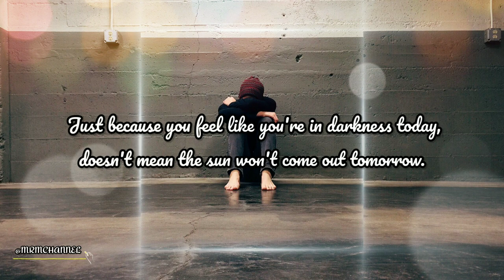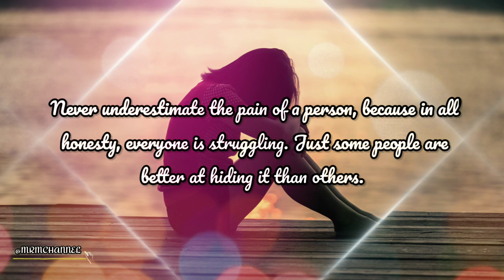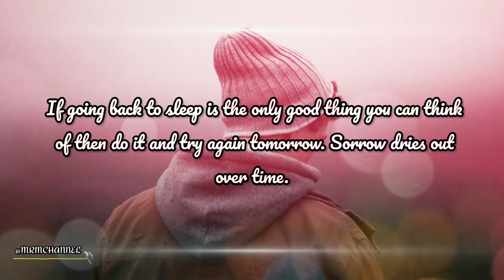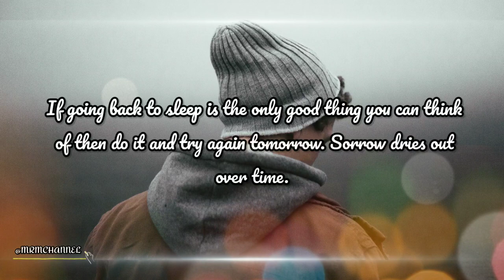Depression | MRM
ᴍᴜꜱɪᴄ|ʀᴇʟᴀxᴀᴛɪᴏɴ|ᴍᴏᴛɪᴠᴀᴛɪᴏɴ

🎶 Track info:
BJURMAN, THEY DREAM BY DAY, ROSPIGG
Shortcomings